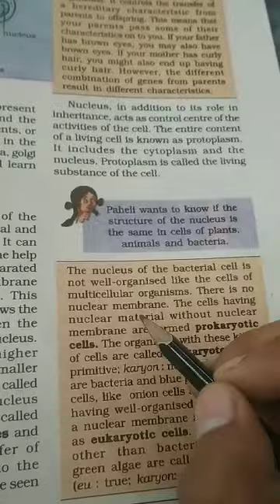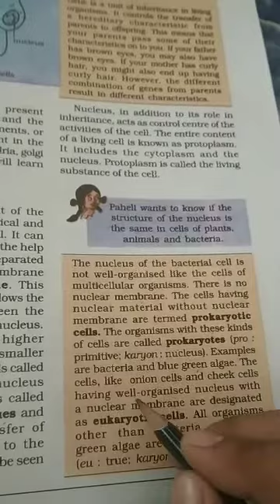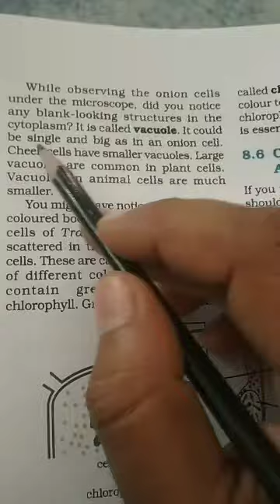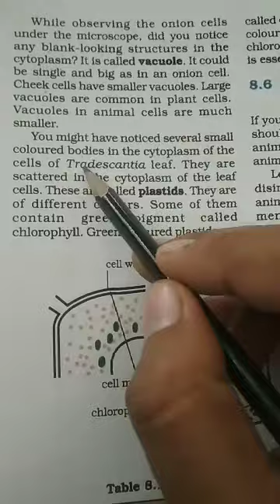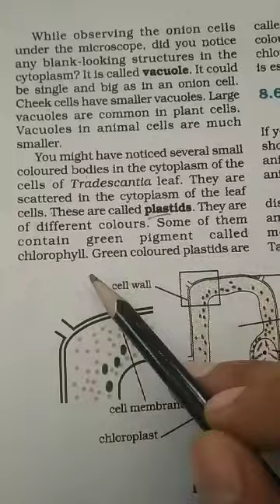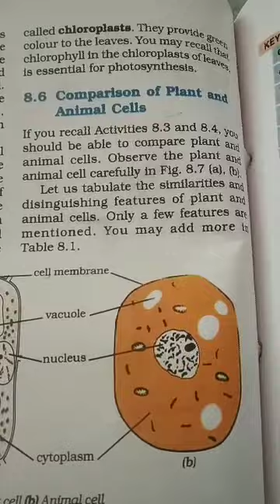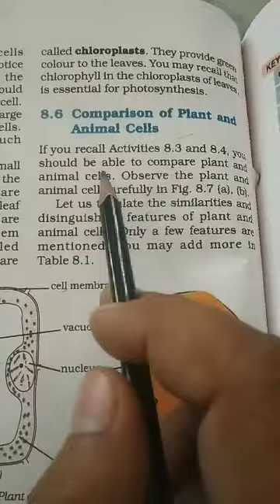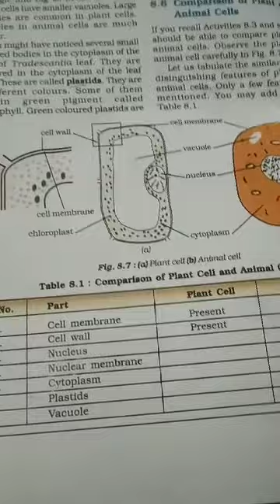Science :Class -8 Chapter -8 Cell:Structure and Functions (Video-4)